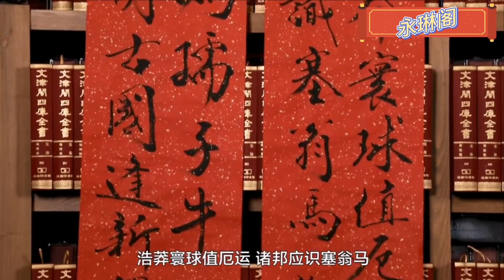第85集：国学大师范曾先生发表新年祝福